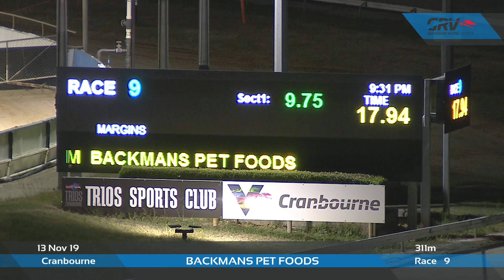CRN WED 13 NOV 19 R9